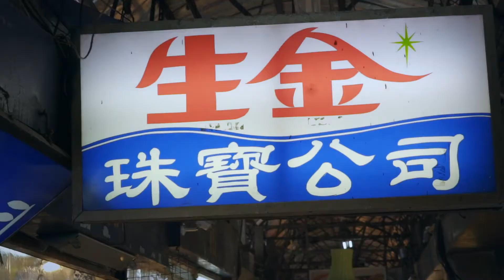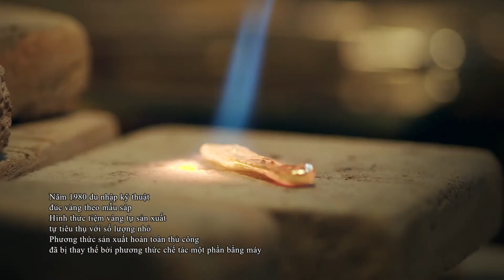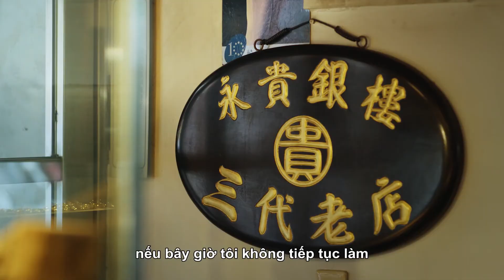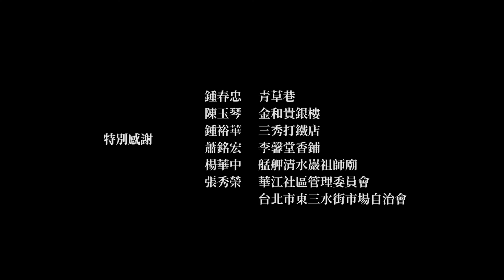#10 Một khắc ngàn kim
Một gia đình tại Vạn Hoa – Đài Bắc với ba thế hệ tiếp nối, “tiệm vàng Kim Hòa Quý" có lịch sử hơn trăm năm, ông chủ là nghệ nhân Chung Chun-chung đề cao chế tác hoàn toàn thủ công, chuyên nhận làm những kiểu hiếm thấy trên thị trường như vòng tay long phượng dùng cho hôn lễ, thậm chí là hình khắc sư tử, đảm bảo mỗi một sản phẩm trang sức đều độc nhất vô nhị. Theo thời gian các tiệm vàng thông thường không còn chế tác thủ công, chuyển sang bán các đồ trang sức đúc khuôn thiếc và làm bằng máy, nghệ nhân Chung Chun-chung trước sau như một, kiên trì phương pháp chế tác truyền thống và kỹ thuật thủ công từ khi ông nội sáng lập cho đến nay, dù là chiếc kẹp tóc, kẹp cà vạt truyền thống theo yêu cầu khách hàng hay trang sức cá vàng sinh động, tinh xảo, đều có thể thấy được khả năng chế tác vàng truyền thống mà nghệ nhân còn giữ được, không ngừng tự mình thực hiện đột phá, vượt trội.